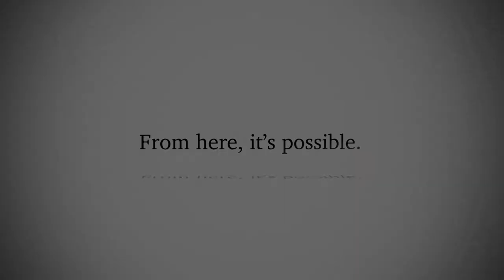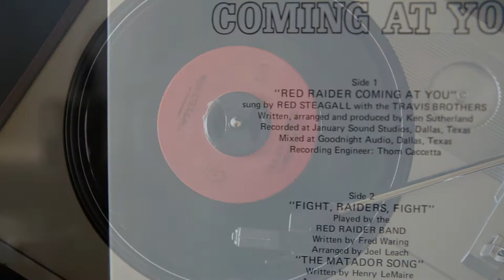'Red Raider Coming At You’: A Tale of Success, Recession & Resurgence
Texas Tech’s anthem didn’t always enjoy the fan following it has now.